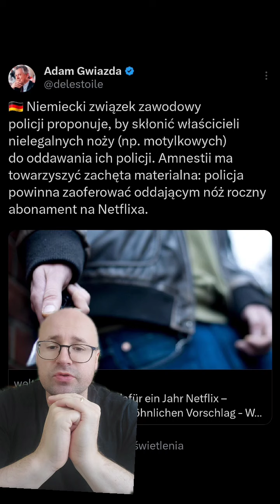Oddasz nóż policji, to dostaniesz roczny abonament Netflixa